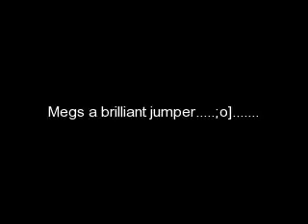Meg riding....good times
my friend meg riding